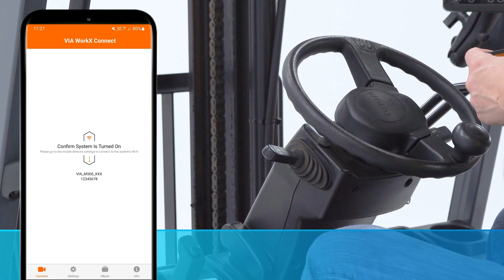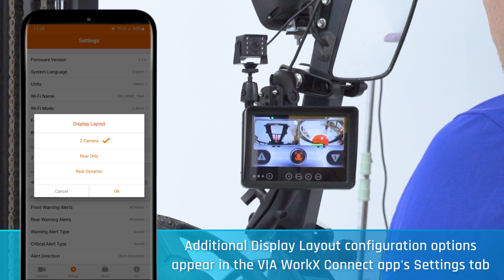VIA Mobile360 Forklift Safety System: Reverse Light Sensor Installation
The optional Reverse Light Sensor automatically lights up when the forklift is in reverse, warning others in the vicinity and minimizing potential pedestrian collisions. As soon as the sensor is activated, it also provides the operator with clear visibility of what is happening around the forklift with three additional display layouts – dual-camera, rear only, and rear dynamic – to minimize risk and optimize operations.
This video provides a step-by-step demonstration of how to install the VIA Mobile360 Forklift Safety System Reverse Light Sensor and configure it using the VIA WorkX Connect app.
For more about the VIA Mobile360 Forklift Safety System, please

See what innovations VIA Intelligent Solutions has to speed up your operations.